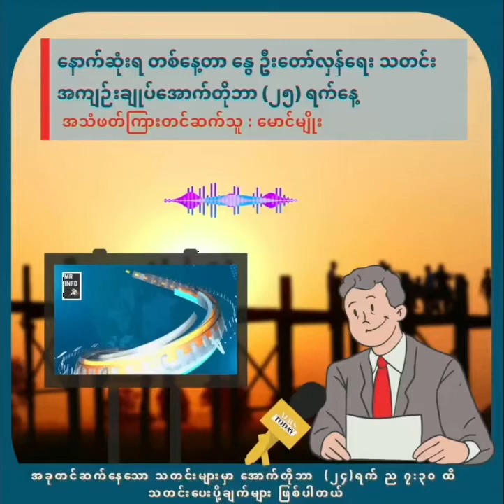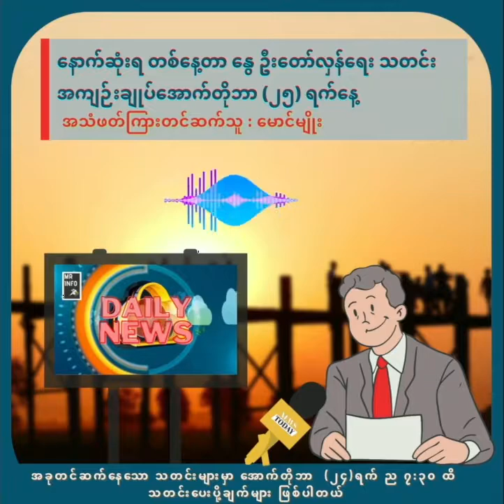နောက်ဆုံးရ တစ်နေ့တာ နွေဦးတော်လှန်ရေး သတင်း အကျဉ်း များကို အောက်တိုဘာ (၂၅)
စကစ မှ NUG ကိုအဆက်အသွယ် မလုပ်ရန် အာဆီယံသို့ သတိပေးစာ ပေါက်ကြားခဲ့ကြောင်း သတင်းရရှိပါတယ်..
ဆိုတဲ့သတင်း….

၈၈ ကျောင်းသားခေါင်းဆောင်တစ်ဦးဖြစ်ပြီး နွေဦးတော်လှန်ရေးတွင် ပါဝင် ဦးဆောင်နေသူ ဦးဂျင်မီကို ယမန်နေ့ညပိုင်း မြောက်ဒဂုံတွင် ဖမ်းဆီးသွား ဆိုတဲ့သတင်း နဲ့အတူ

EAO နှင့် PDF တို့ရဲ့ ပြည့်သူ့ခုခံစစ်သတင်းများ ၊ စကစ ၏ စစ်ရေးပြစ်မှု့ကျူးလွန်မှု့များ ၊ လူမှု့စီးပွါးရေးသတင်းများ နှင့်အတူ ပြည်တွင်း သတင်းပုံရိပ်များကို MRINFO ရဲ့ နောက်ဆုံးရ တစ်နေ့တာ နွေဦးတော်လှန်ရေး သတင်း အကျဉ်း များကို အောက်တိုဘာ (၂၅) အတွက် နားဆင်နိုင်ပါပီ

နွေဦးတော်လှန်ရေး သတင်း အနှစ်ချုပ် ကို မနက် ၇:၀၀ တိုင်း တင်ဆက်ဖို့ ကြိုးစားမှာ ဖြစ်တဲ့ အတွက် စောင့်မျှော် နားဆင်ပေးနိုင်ကြပါပီ….

အခုသတင်းများကို ယမန်နေ့ည ၇:၃၀ အချိန်အထိ နောက်ဆုံးထား စုစည်းထားတာ ဖြစ်ပါတယ်….

YouTube တွင် ကြည့်ရှု့မယ် ဆိုရင်တော့ အောက်က လင့်ကနေ ကြည့်ပေးနိုင်ပါတယ်

YouTube မှ ရရှိသော ငွေ ကြေး အားလုံးကို တော်လှန်ရေးအတွက် လို အပ်သော နေရာ များ ကို လှူဒါန်ပါမည်…

MR INFO : For Your Infotainment